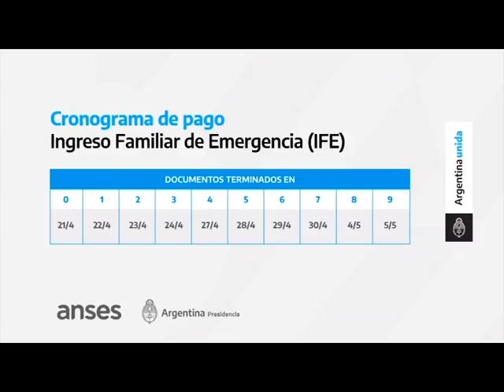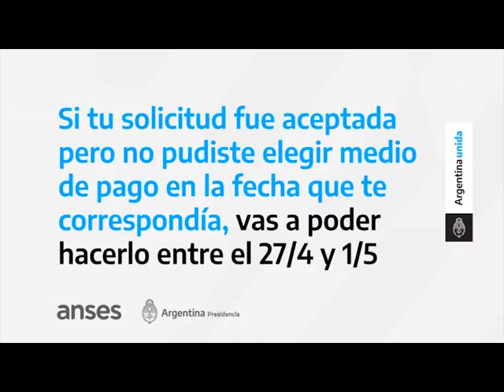Comenzó a acreditarse el IFE